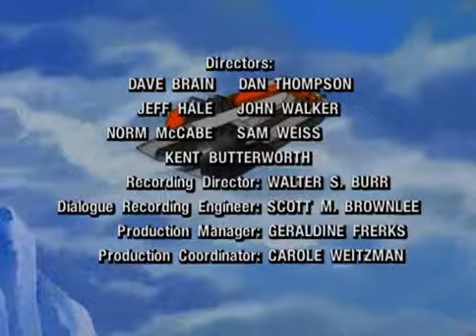G.I. JOE A REAL AMERICAN HERO "The Revenge of Cobra, Part 3: The Palace of Doom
G.I.JOE A REAL AMERICAN HERO
The Revenge of Cobra, Part 3: The Palace of Doom
MINI SERIES VOL 2, EPISODE 3
SEPTEMBER 12,1984